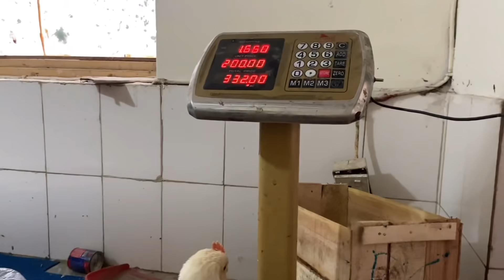媽媽教女兒要中國小伙的聯繫方式，小伙帶相親女孩回家做中國菜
大家好我是小伟旅行录

今年去过尼泊尔，乌克兰，现在打算在巴基斯坦呆很长一段时间！ 记录和分享旅途中的喜怒哀乐…

小伟旅行录 旅行 巴基斯坦 本频道制作的所有视频都符合平台的使用政策，没有任何违规行为。